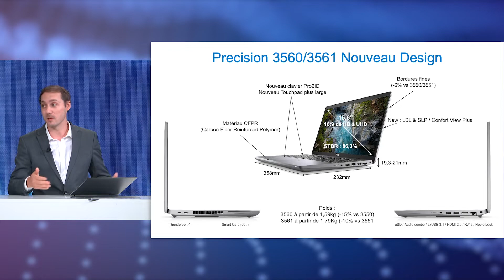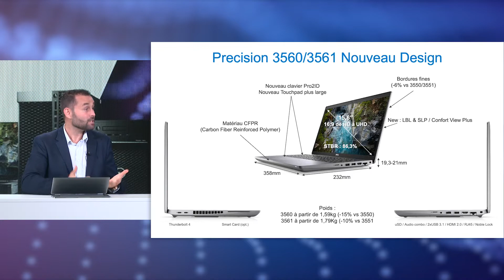La chronique des experts - Stations de travail Mobiles Dell Precision série 3000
Les dernières stations Dell Precision associent un niveau inégalé de performance et de mobilité, idéales quel que soit votre secteur d’activités :

- Nouvelle génération de cartes graphiques professionnelles NVIDIA RTX Ampère à la pointe de calcul et du graphisme
- Fixe, compacte, rack, mobile : la plus grande variété de formats pour répondre à tous les usages
- Technologie Dell Optimizer for Precision, le seul logiciel basé sur l'IA qui s'adapte à votre façon de travailler.